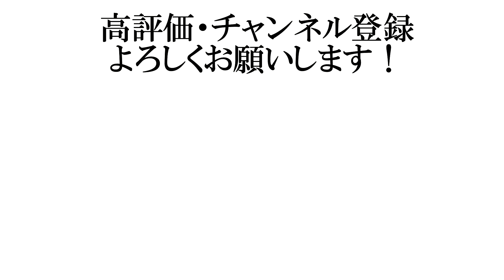【田村装備開発】は子供の為なら損する会社です。【ガチタマTV】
切り抜き元の配信動画↓
飲みながら配信　お久しぶりです^ ^ ガチタマTV （田村装備開発）
1:55:59~